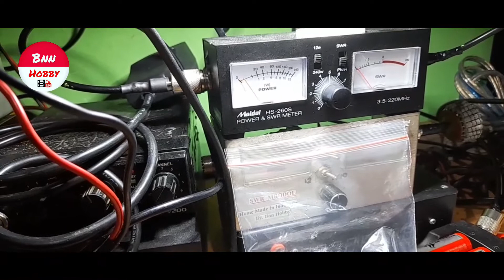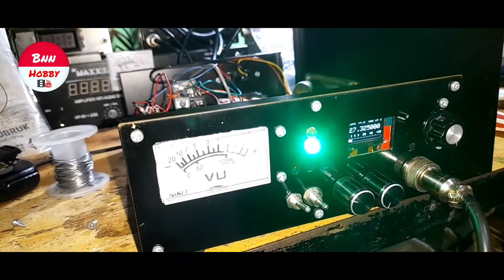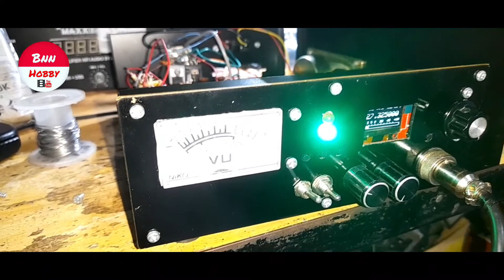CB BITX SPECTRA 0,5 Watt (Buffer) Tangerang To Makasar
Dalam percobaan Exceiter tentunya sudah OK. saya uji coba masih prototive karena PCB Driver masih diproses Om Yoke Kurnia. Senang sekali , karya om yoke mantap.
disini saya hanya perakit disain PCB dan rangkaian saya dapat dari
om yoke.